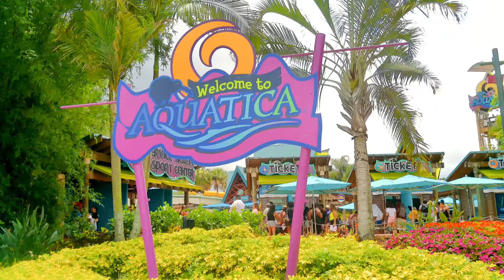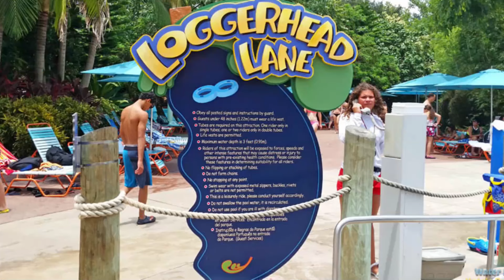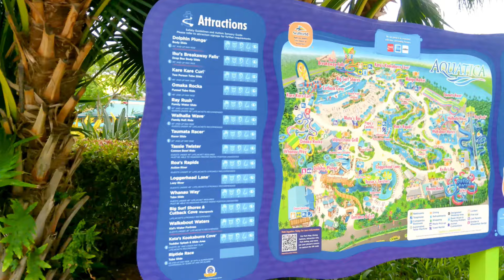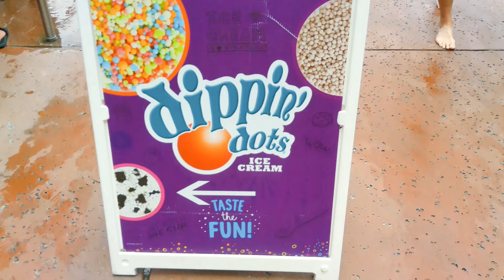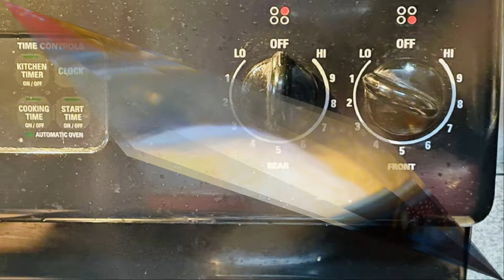Father's Day Celebration | Rosogolla | Payesh | Recipe | Bengali Family Fun Vlogs | Florida | USA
This Video reveals the tribute to Our DADs and all DADs around the world. Our Son Rudranil and his Dad wore same dress and did same activity along with funfilled day out.
We tribute our dads by preparing their favorite foods Rosogolla and Payesh.

The full HD video is concepted and created by:  Paulami D.Mukherjee
Audio is edited by : Swarvanu.

Glad you found us and our videos on YouTube. We are here for welcoming you to the Spondon Family.

We can make a wonderful video content with you as well...So if you want to work with us or want us to make a wonderful video content for you, feel free email us at 💌 👉 or do direct message through Instagram 👉life_uncut_with_pearl or do comment down below the comment box at YouTube.

We will always try to bring something creative content for you all.
A big virtual hug for you all.. 🤗😍😘

💦🔷Water Park Aquatica, Orlano Details:

       🟧 ATTRACTION PARK AQUATICA:

Named "Orlando's Best Water Park" by the Orlando Sentinel, Aquatica Orlando offers exciting water rides, family-friendly activities and more.
Splash Into a Vibrant Aquatic World of Sandy Beaches and The Most Waterslides in Orlando. World's Tallest Dueling Racer, Riptide Race Is Now Open!

 🔴Please Note: Annual Passes are only for Florida Residents.

✅ AQUATICA ADDRESS, HOURS & PHONE NUMBERS :  👇
🟡Address:
            5800 Water Play Way,